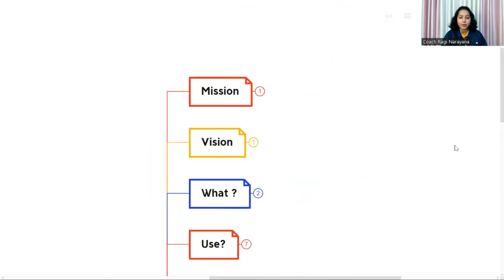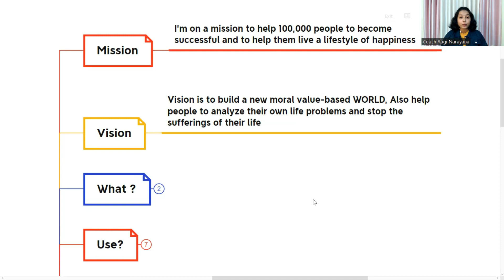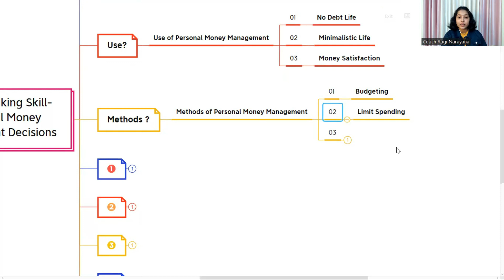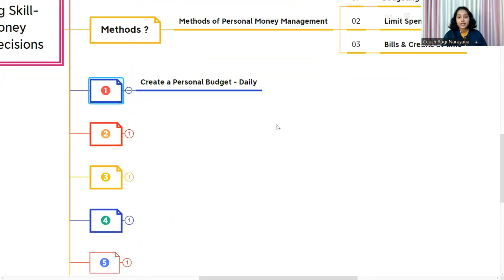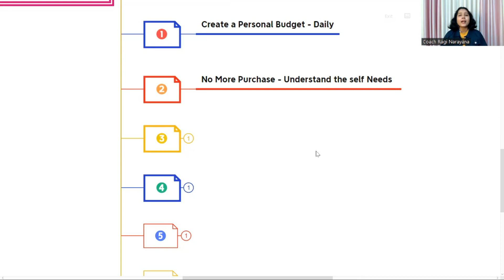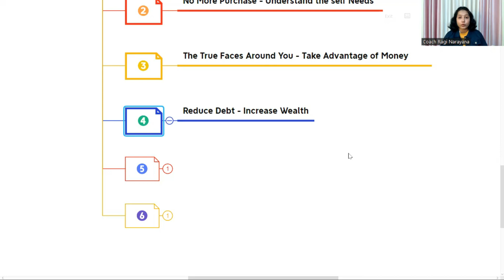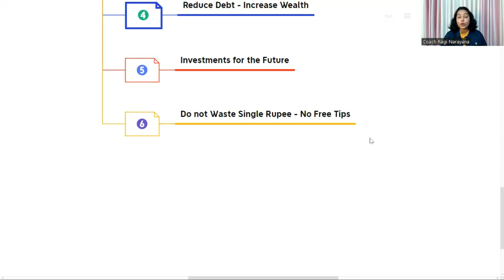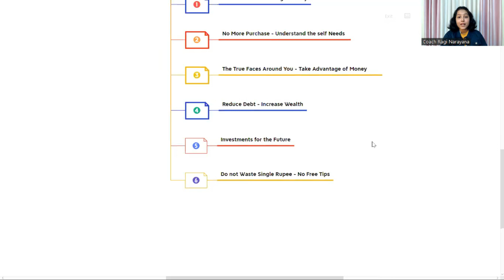Wealth making Decisions - 6 Personal Money Management Decisions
Hi, hello, Namaste I’m Ragi Narayana, and I’m a joyful lifestyle coach.
I’m on a mission to help 100,000 Millennials to become successful and help them to live a lifestyle of happiness.

LIVE decision Making Skill Empowering sessions is a weekly live sessions to help and support the members of JOYFUL LIFESTYLE HUB community.

Topics Discussing here: The topics covering the live sessions are how to attract Abundance, Health and Positive Energy in life by making strong decisions in life to understand the life purpose using Heuristic Joyful Method.

Q&A sessions: Only for the Community Members at the end of live session.

How to Join: click the link below and join our Private Facebook Group( HAPPY LIFE)

Wish to see you on the NEXT LIVE SESSION